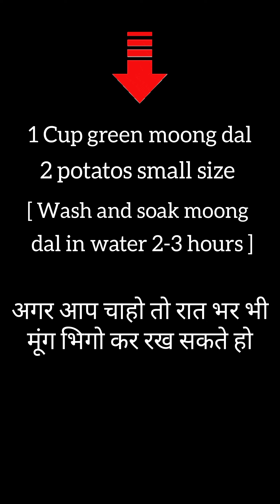बनाइये जबरदस्त साबूत मूंग की सब्जी - Green Moong potato Recipe | स्वादिष्ट साबुत Moong Ki Sabzi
बनाइये जबरदस्त साबूत मूंग की सब्जी - Green Moong potato Recipe |  स्वादिष्ट साबुत Moong Ki Sabzi#cookwithjasmine#viral#moomgsabjirecipe#aloomoongkisabji#youtube

Healthy & Tasty Sabut Moong Aloo Ki Sabji 💜💜

moongdalwithpalak spinachmoong dalrecipe#moongpotato#potatovegtbales#moong#sabutmoong#sabji#dhabastyle#cookwithjasmine#cooking

Kabuli Chana / Chole ki Sabji

Egg bhurji / Chatpati spicy ande ki bhujiya